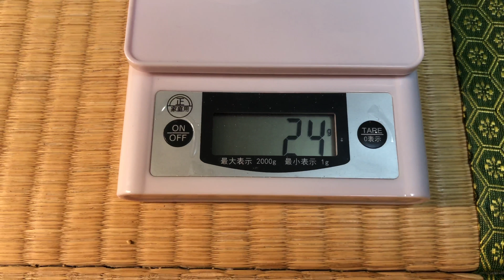文鳥飼育日記第165回目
【文鳥飼育日記再生リスト】

文鳥を迎え入れて168日目。

飽きっぽい性格の銀が、ありがたい事に袖口文鳥を続けてくれています。
とても可愛いので、チャンスとばかりに撮影しまくる毎日。
なるべく長い期間、袖口文鳥で居てくれー！

【使用効果音提供元】
・OtoLogic